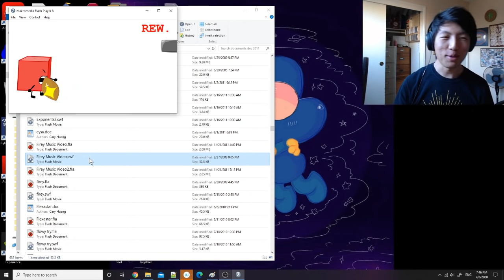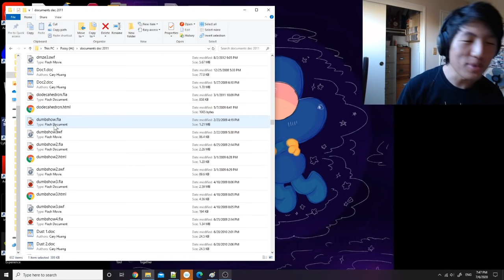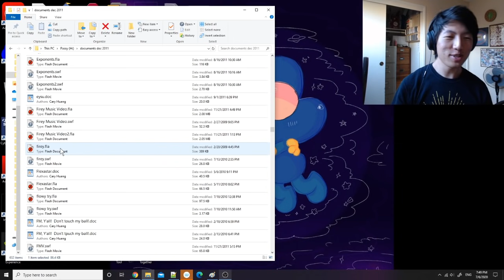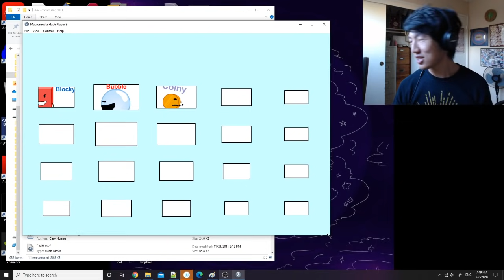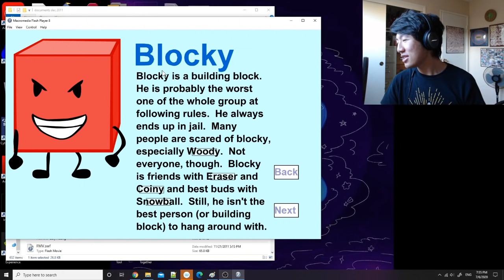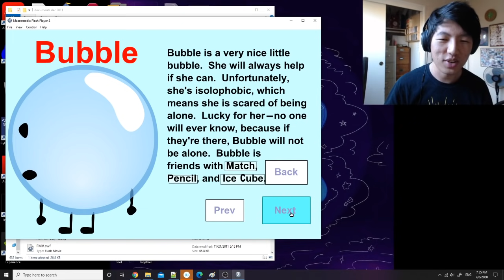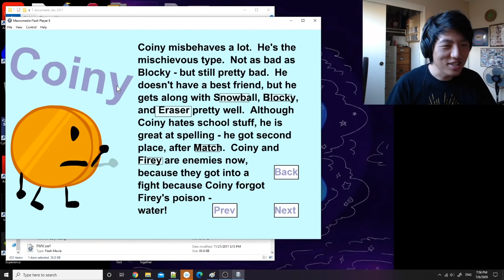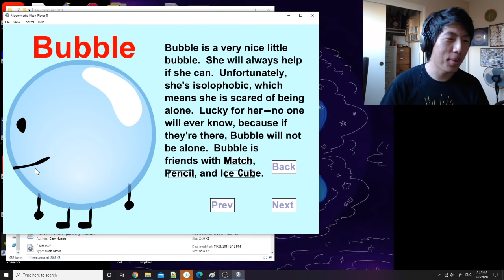Earliest "first BFDI animation" discovered! (February 20, 2009)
The previous animation that I had believed was the first:
(It's actually 7 days later in time.)

The super-short stick figure show (it's online and has 3 seasons)

By the way, this video was recorded on July 6, 2020. I dunno why I waited over 3 months to actually upload it, haha

NOTE: Can you guys please stop talking about the more serious issue? I've already been notified about it dozens of times by other friends. So I appreciate your concern, but I have *already known* about its existence for at least 8 hours now! It definitely wasn't fun waking up to that text message, but to have it hammered into me and messaged so many times from so many platforms is tiring. I've done all I can to report it, notify YouTube, and notify my MCN. Now we wait, and as we wait, I'd like to focus on something else, and lighten the mood. Also, the more attention you try to bring to this serious issue, the more bad actors will be exposed to it and take advantage of that info. That increases the danger for me and everyone else involved. So keep that in mind, let's just hope for the best and focus on the video at hand. Thanks everyone! 😃😃😃😃😊😊😊😊